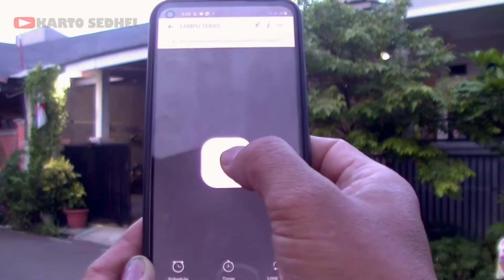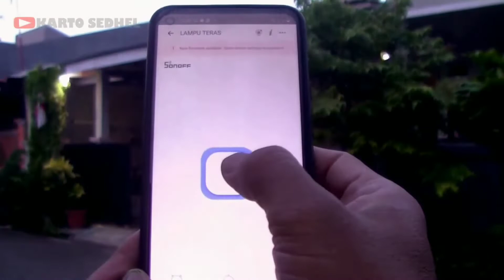Cara Melepas Baut yang Ledes Aus Doll di Kayu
Ini adalah cara lama yang sudah banyak di share di youtube. namun di sini saya coba buat video sendiri dan mungkin akan ada yang komentar : " ketinggalan Sepur, Basi, Cara Lama".
saya ucqpkan terima kasih untuk teman teman yang sudah mendukung channel ini, dan mohon kritik, saran dan koreksinya, supaya kedepan bisa lebih baik.

Karto Sedhel Vlog
Nimar Ndeso